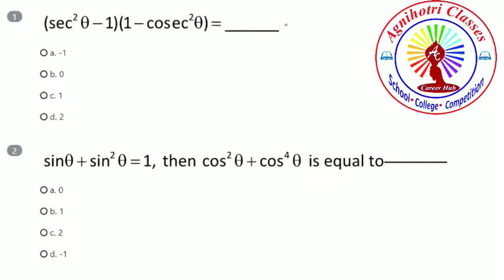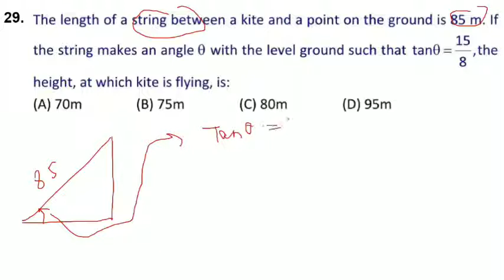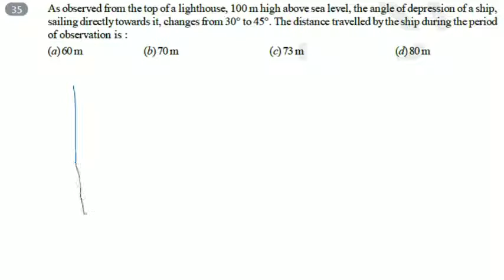#15 : Trigonometry ch.8 & Application of Trigonometry ch.9 Test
Trigonometry & Application of Trigonometry Test.